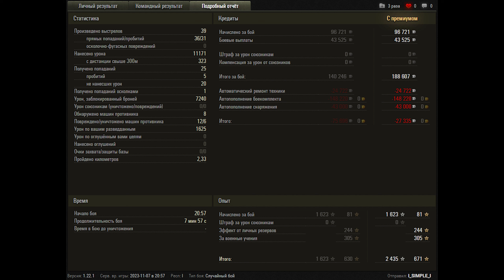World of Tanks T110E5 - 6 Kills 11,2K Damage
Zekin60fps
Wot replays

8.58

T110E5 wot,T110E5,t110e5 world of tanks,wot t110e5,world of tanks t110e5,t110 e5,world of tanks,wot replays